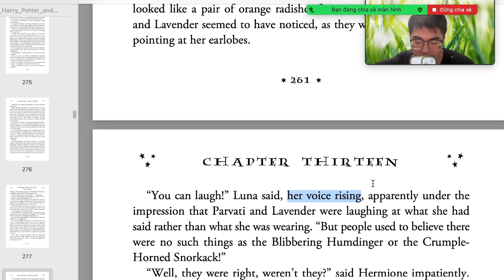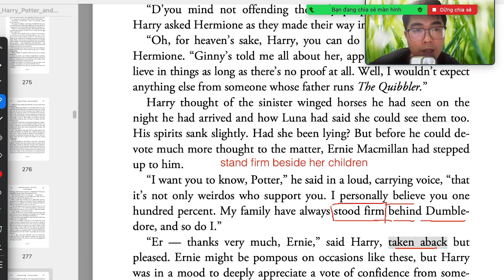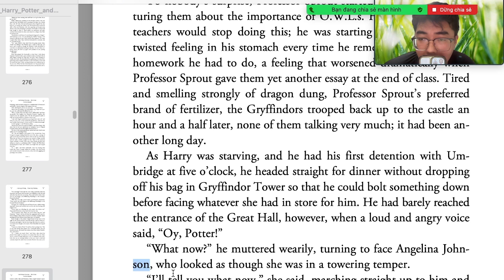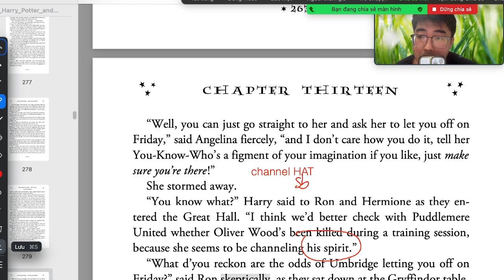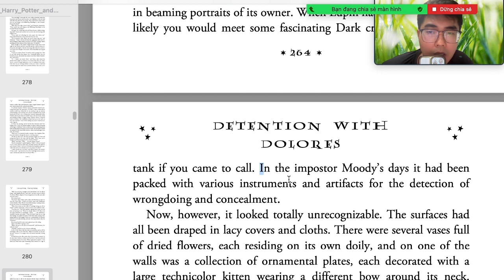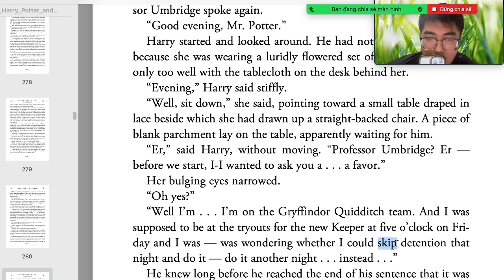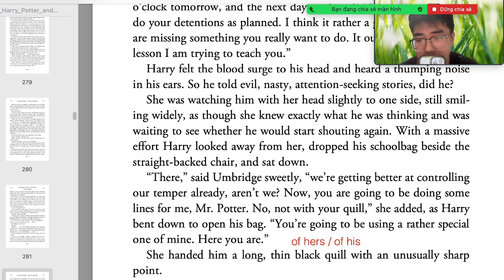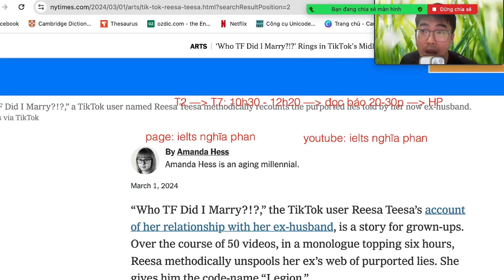PHẦN 40 HARRY POTTER 5 Đọc và giải nghĩa từ vựng (LIVE 2/3)